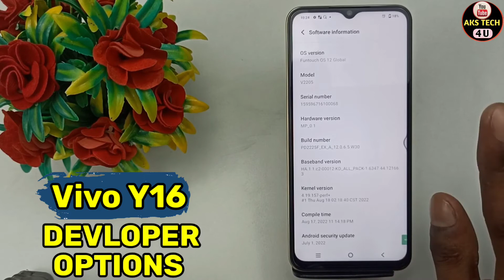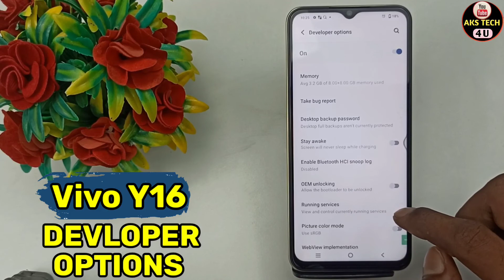How To Enable Devloper options in Vivo y16 | Vivo y16 में Devloper options कैसे On करें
How To Enable Devloper options in Vivo y16 | Vivo y16 में Devloper options कैसे

AksTech4u , How to enable Devloper option in Vivo y16 , How to enable Devloper options in Vivo y16 , Devloper options in Vivo y16 ,
Devloper option Vivo y16 ,Vivo y16 Devloper options ,Vivo y16 mai Devloper options kaise karein,
Vivo y16 night mode kaise karein,Vivo y16 reading mode, Devloper options Vivo y16 ,
Vivo y16 Devloper options, how to enable Devloper options in Android, Devloper options ,how to,enable, Vivo y16 devloper options,